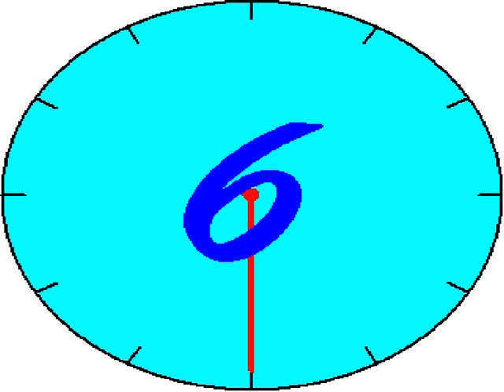Dokumentasi Khitanan Hendra Part 1